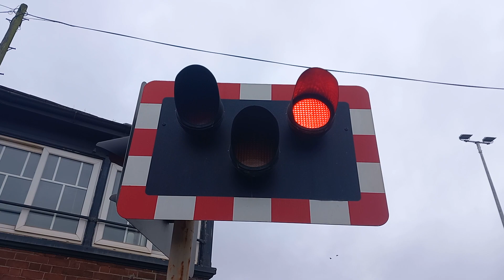(before upgrade) Puxton & worle level crossing